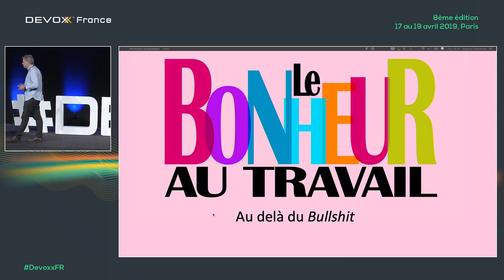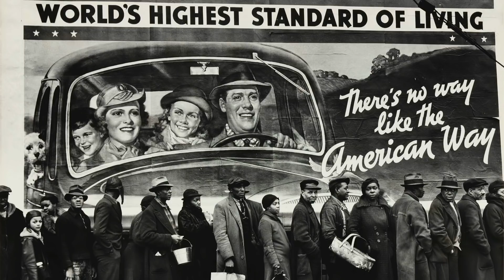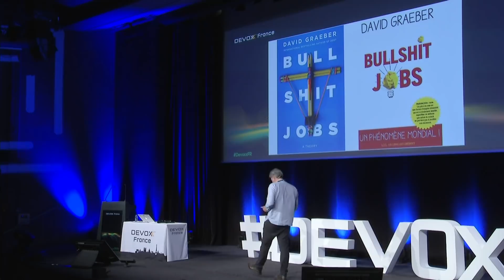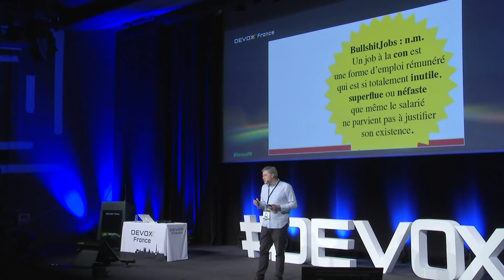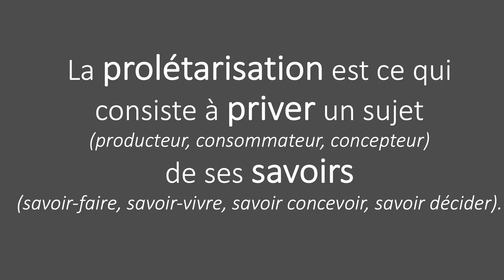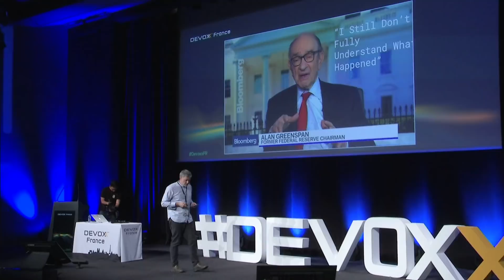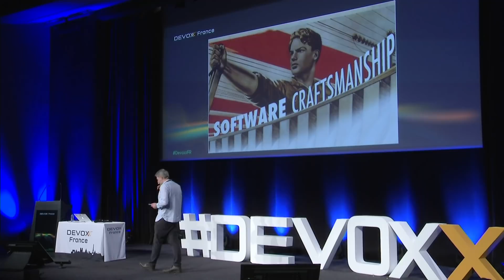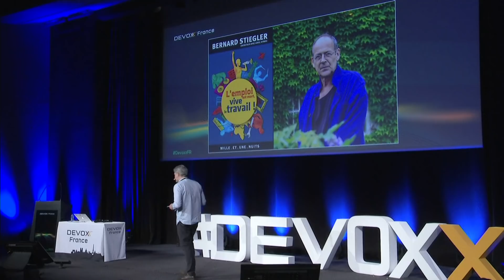Le Bonheur au travail : au delà du bullshit (Christian Fauré)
Il faut certainement baigner dans une culture anglo-saxonne de la "startup nation" pour vraiment prendre au sérieux les injonctions concernant le bonheur au travail. Ça fait un peu « too much » quand, ce que l’on voit et constate, c’est plutôt burn-out et misère au travail.

Essayons quand-même de ne pas prendre cette expression de « bonheur au travail » comme une simple provocation et tentons de lui donner une consistance qui aille au-delà des logiques de communication pour le moins très maladroites.